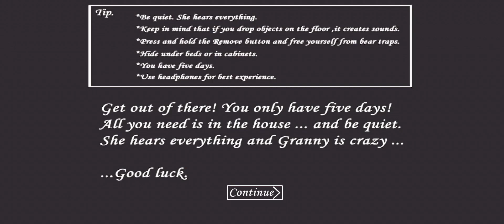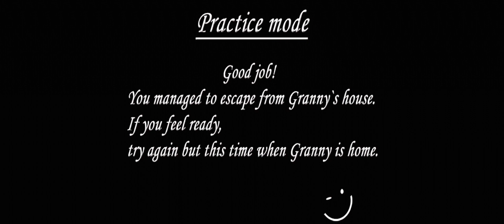Granny 1.7.9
💚AZ Recorder
💚DU Recorder
💚Game Screen Recorder
💚Filmora9